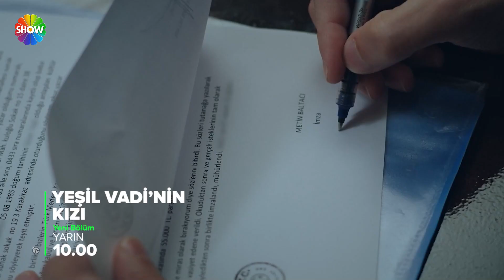Yeşil Vadi'nin Kızı 69. Bölüm Fragmanı | "Bir gün bana bir şey olursa buraya sahip çıkacaksın!"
Yeşil Vadi'nin 69. bölümünde: Melissa ve Defne, Cüneyt için bir yardım kampanyası düzenlemek ister ancak Cüneyt’i ikna etmek kolay olmayacaktır. Metin bütün mal varlığını Melissa’ya bırakır. Bu durumu öğrenen Orhan, Hazım’dan Metin’i öldürmesini ister.  Reyhan, Kadir ve Yeşim’i barıştırmak için çok farklı bir yöntem dener. Azra, Büşra’ya karar vermesi zor bir teklifle gelir.

DUYGU DOLU BİR HİKAYE “YEŞİL VADİ'NİN KIZI” HAFTA İÇİ HER GÜN 10:00'DA  SHOW TV'DE!

Show TV’nin yapımını Yeşil Yapım’ın üstlendiği yeni günlük dizisi “Yeşil Vadi’nin Kızı” hafta içi her gün 10:00'da buluşuyor. Yayınlanan ilk tanıtım yüreklere dokunacak duygu yüklü bir hikayeyi gözler önüne seriyor.
Show TV ekranlarında  hafta iç her gün 10:00'da yayınlanacak ve izleyicileri duygudan duyguya sürükleyecek yeni bir günlük dizi başlıyor. Yeşil Vadi’nin Kızı; Melissa Çelik (Beren Gökyıldız) isimli, daha bebekken anne babasız kalıp yetiştirme yurtlarına düşmüş bir kız çocuğunun hayat serüvenini konu alıyor. Yayınlanan tanıtımda eziyet gördükten sonra sokaklarda kalan Melissa’nın, kendine bir ev ve bir aile arama çabası gösteriliyor.
Yeşil Vadi’nin Kızı dizisinin yönetmen koltuğunda Murat Şenöy ve Çağıl Nurhak Aydoğdu otururken, senaryosunu Özge Aras ve Serhat Yiğit kaleme alıyor. Genç kuşağın başarılı ismi Beren Gökyıldız’a Sezin Bozacı, Onur Dikmen, Ece Gürer gibi başarılı oyuncular eşlik ediyor.